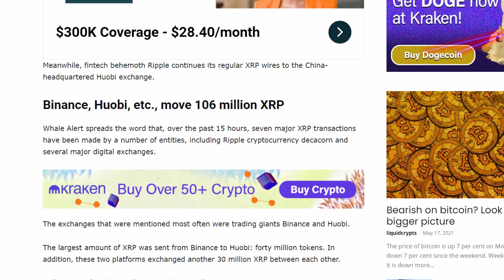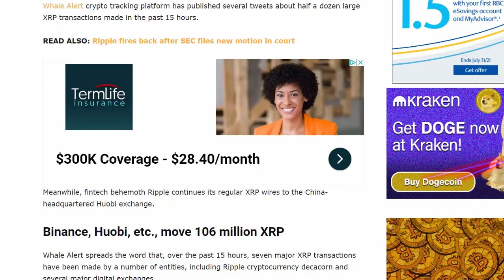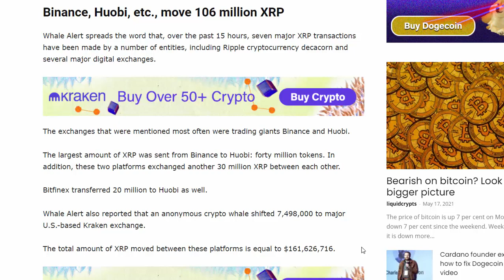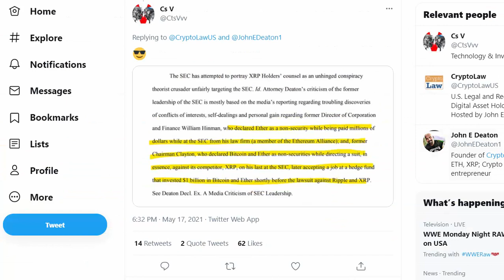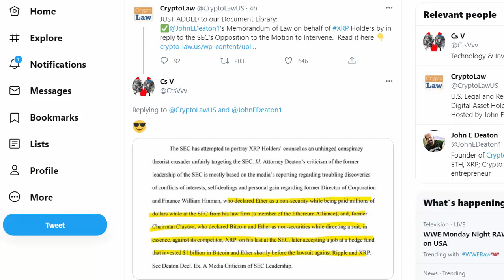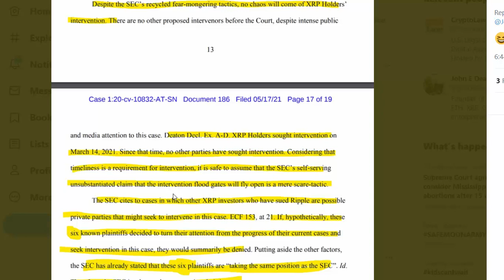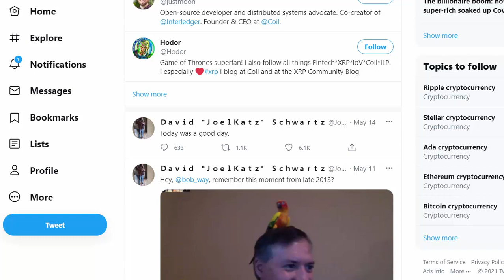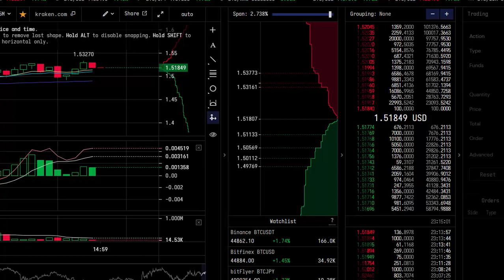🚀🚨 RIPPLE XRP: BREAKING LAWSUIT NEWS!! (XRP VS SEC) *EXCHANGE RELISTING + NEW DOCUMENT*